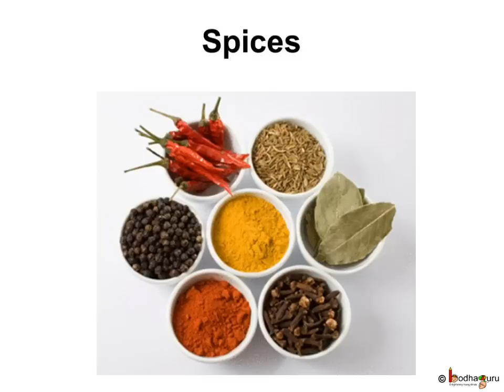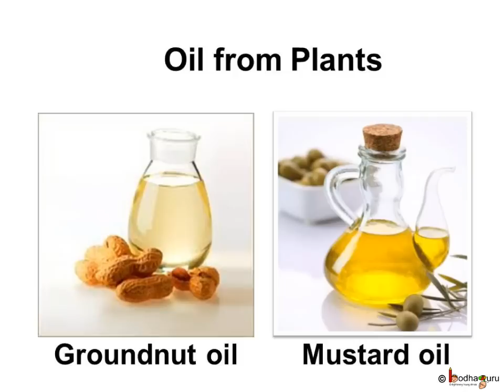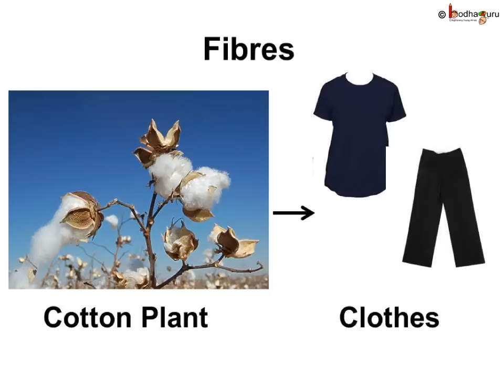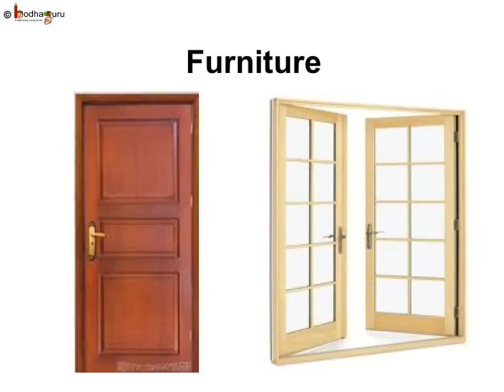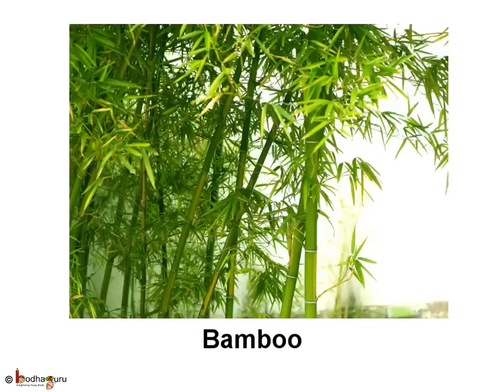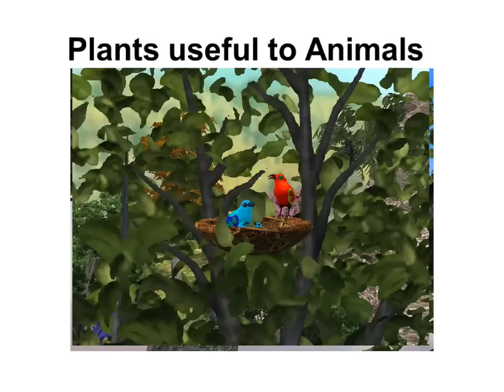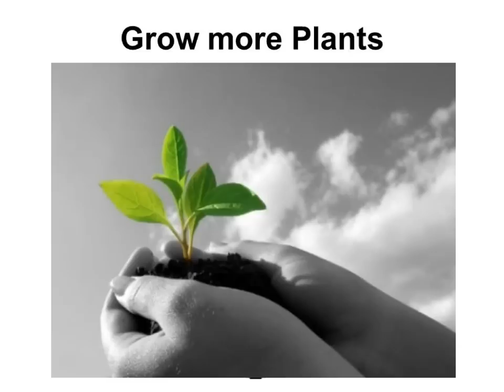Science - Uses of Plants - English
It explains the importance of plant showing products that we get from plants other than foods (e.g. cotton for clothes, rubber, wood for furniture etc.)

The topic starts with a nice short animated story -- Sona and Toofan, which helps to learn about importance of plant, watch

Team BodhaGuru